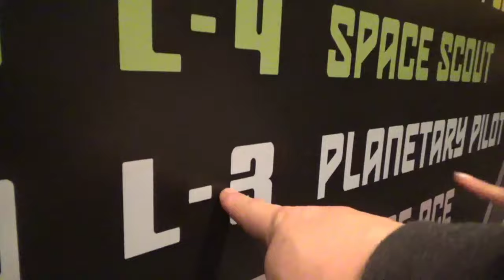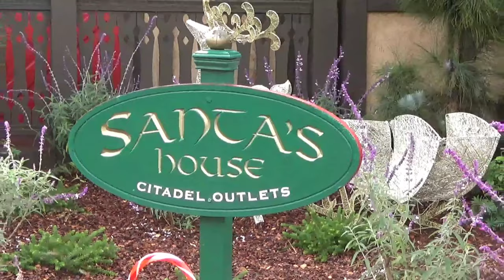This Week @ Disneyland 12/7/19 NEW! Soda DROIDS!! / Rainy Days @ Disneyland / Christmas Shopping